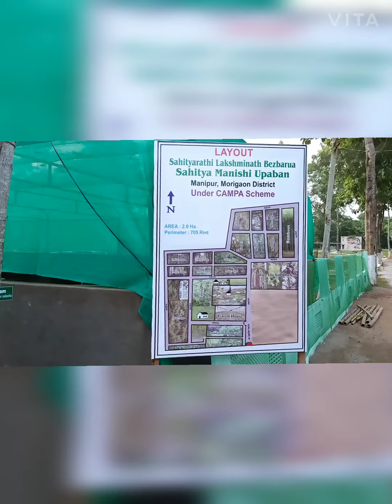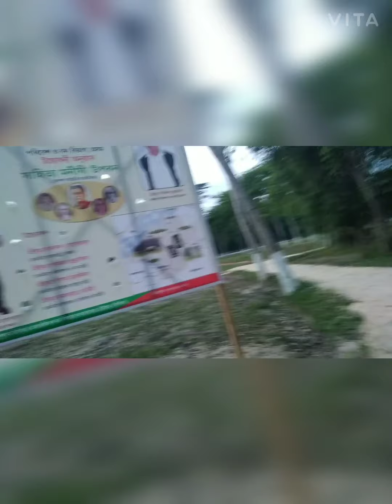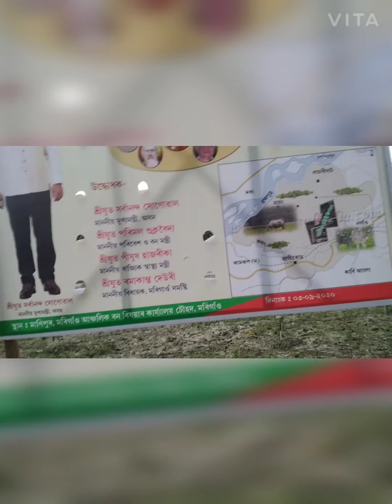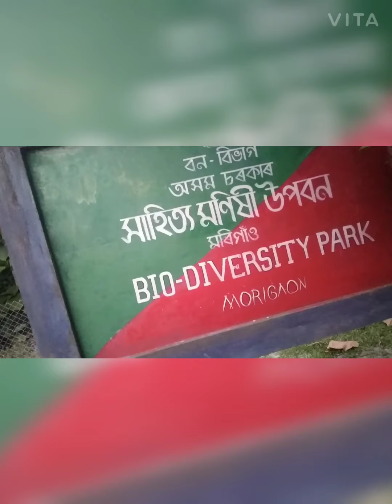The Hornbill lite newly open in Morigaon.||Manipur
A new resort opened at Morigaon, Manipur. dear veiwers its a very beautiful place located near Morigaon district Jail...yet. it still working in construction...then also...it's now open to visit. their is a beautiful bamboo house with a bridge of bamboo at the mid of a fishery...please once you visit the place with ur friends and families and have a great enjoy.

By Raju blogs